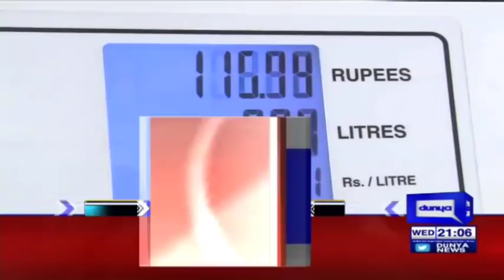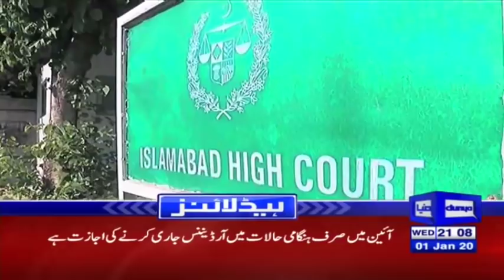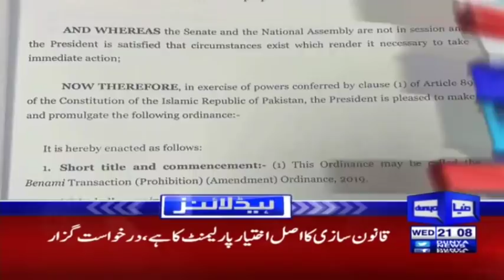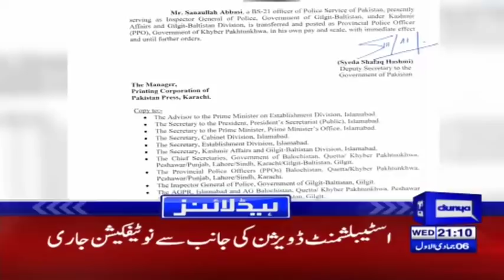Finally Good News from PM Imran Khan | Headlines & Bulletin 9 PM | 1 January 2020 | Dunya News